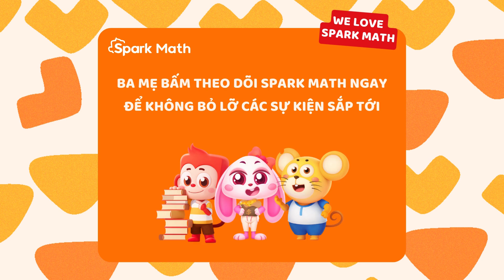Moonstruck by Math | Mid-Autumn Festival | Spark Math | Oriental Plaza | Ho Chi Minh City | Vietnam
Want to relive the magic of the "Full Moon Night" event? Spark Math and Oriental Plaza joined forces to create a memorable "Full Moon Night" event for children and their families. Relive the fun, laughter, and learning experiences that made this night unforgettable.

As an Education Sponsor, Spark Math also specially brings the Mathematical Thinking game booth. Here, the little ones were put to the test with mind games like arranging puzzles and experienced Spark Math's exclusive tech learning software.

Trung Thu Rộn Ràng Của Các Bé Tại Sự Kiện “Đêm Hội Trăng Rằm” Do Spark Math Phối Hợp Tổ Chức Cùng Chung cư Oriental Plaza

Tối ngày 14/9 vừa qua, với mong muốn tạo sân chơi lành mạnh, vui tươi và bổ ích cho các em thiếu niên, nhi đồng, Spark Math cùng Chung cư Oriental Plaza đã tổ chức sự kiện “Đêm Hội Trăng Rằm”và nhận được sự tham gia nhiệt tình của các gia đình. Tại sự kiện, các bé đã được thỏa sức hòa mình vào các trò chơi vận động dân gian hay chuỗi các hoạt động sáng tạo như tự tay làm lồng đèn và chiêm ngưỡng những tác phẩm bong bóng nghệ thuật do chú hề tạo ra.

Với vai trò là Nhà tài trợ giáo dục, Spark Math cũng đặc biệt mang đến gian hàng Toán tư duy với các trò chơi trí tuệ độc đáo. Tại đây, các em nhỏ đã được thử sức với các trò chơi trí tuệ như sắp xếp mảnh ghép và trải nghiệm phần mềm học tập công nghệ độc quyền của Spark Math. Hy vọng rằng những trải nghiệm thú vị tại gian hàng sẽ mang đến niềm vui và khơi dậy niềm đam mê toán học trong mỗi bé.

Spark Math hẹn gặp các bé tại các sự kiện tiếp theo. Ba mẹ đừng quên theo dõi các thông tin trên Fanpage Spark Math để không bỏ lỡ bất kỳ sự kiện nào nhé.

Spark Math đang có chương trình ưu đãi LỚN NHẤT NĂM 55%, ba mẹ nhanh tay đăng ký HỌC THỬ ngay vì chỉ còn vài suất cuối cùng